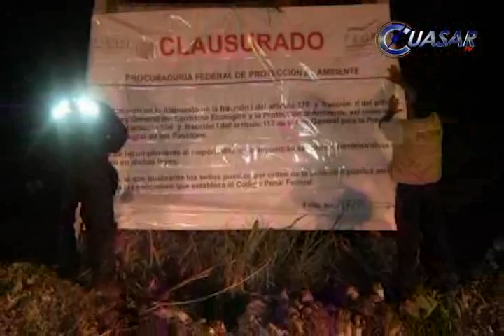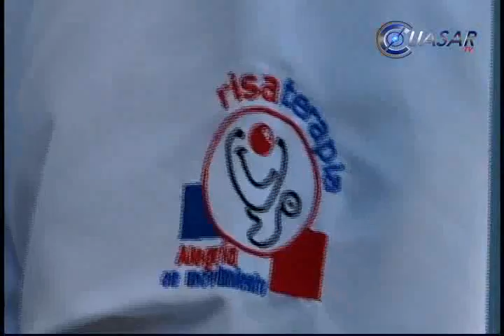Noticias de Michoacán, CuasarTv 6 de Septiembre del 2014